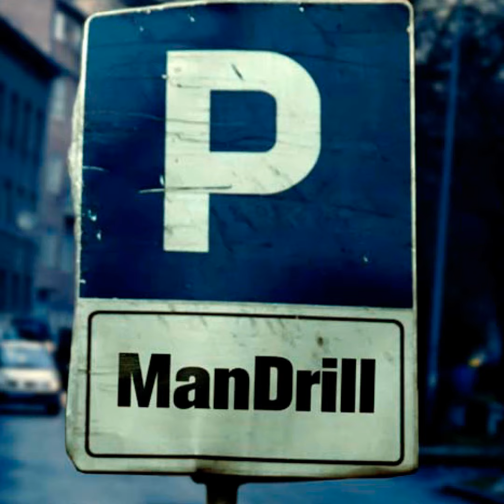Ljubav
Ljubav · Mandrili · Robert Jovanović · Dalibor Peršić · Tomislav Radinović · Kristijan Ćoza · Robert Jovanović · Dalibor Peršić · Tomislav Radinović · Kristijan Ćoza · Robert Jovanović · Dalibor Peršić · Tomislav Radinović · Kristijan Ćoza

P